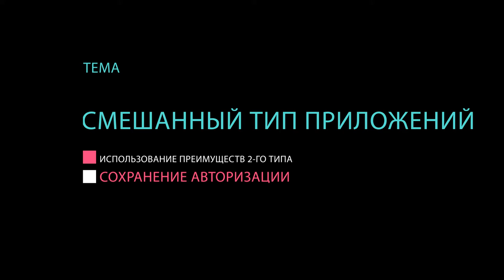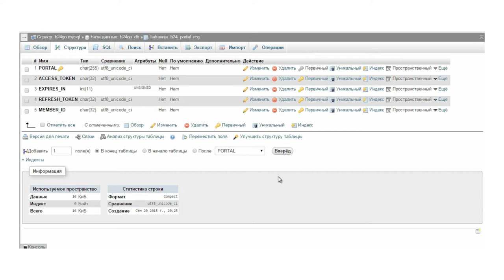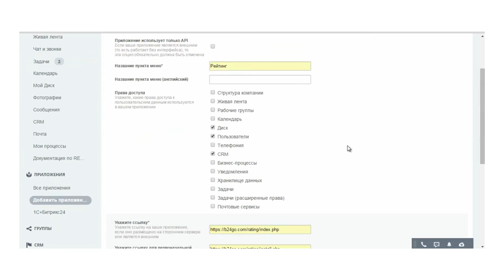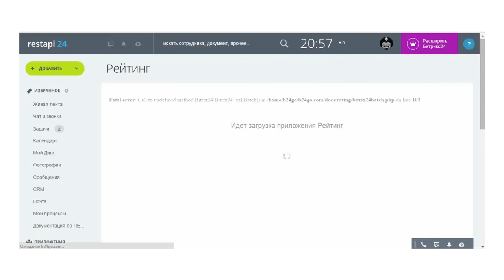5. Урок-Приложения 3-го типа - Смешанный тип приложений, видео 2/5